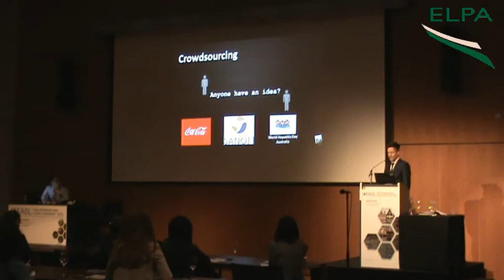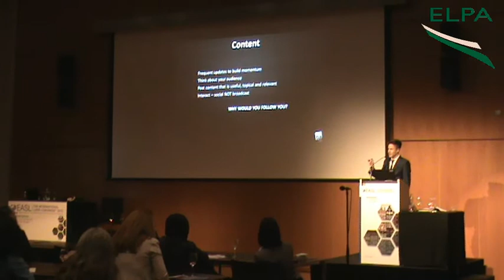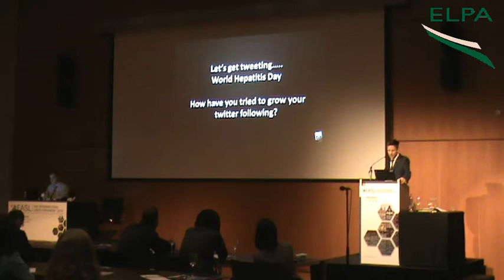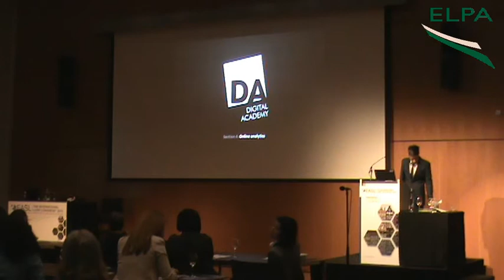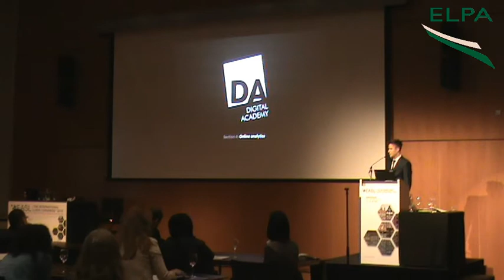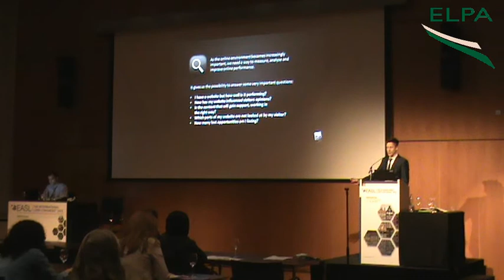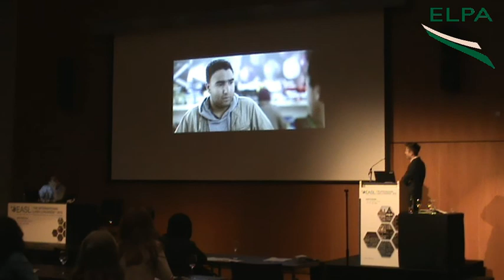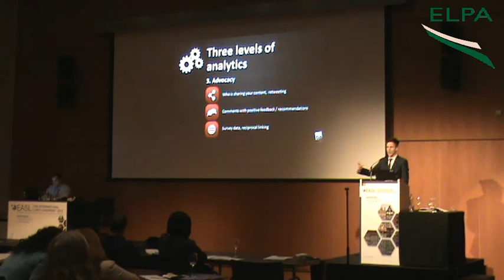ELPA MEDIA AND COMMUNICATIONS TRAINING WORKSHOP part 5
ELPA, MEDIA AND COMMUNICATIONS TRAINING WORKSHOP

WORLD HEPATITIS DAY - MEDIA AND COMMUNICATIONS TRAINING WORKSHOP
26 April 2013

Themes:
World Hepatitis Day awareness

Digital Academy
• Multichannel Marketing
• Search Engine Marketing
• Analytics
• Traditional Media

Practical workshop session
• Digital media in practice
• ELPA social media platforms